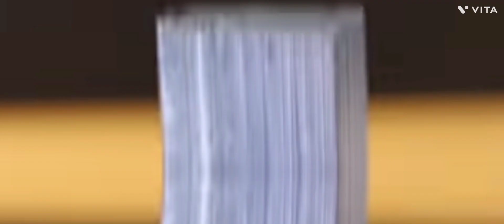How to make handmade fan at home, how to make fan at home#shorts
how to make fan with motor
diy hand fan
how to make propeller at home
how to make fan with
cardboard
motor fan cooler easy
homemade fan
how to make fan at home
without electricity
with motor
how to make fan at home with
wood
motor
how to make fan at home without
cardboard
how to make fan at home easy

how to make hand mad fan
how to make handmade fan
with wood
how to make handmade fan at
home
lashes
with motor
how to make homemade fan
without electricity
with motor
how to make custom fans
without motor